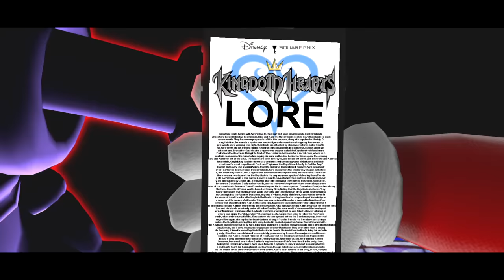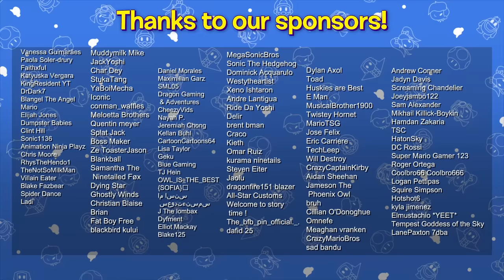SMG4: If Mario Was In... Disney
Install Raid for Free ✅ IOS/ANDROID/PC and get a special starter pack 💥 Available only for the next 30 days!

Mario meets the almighty mouse and goes on a craaazy disney adventure to saaaave the world